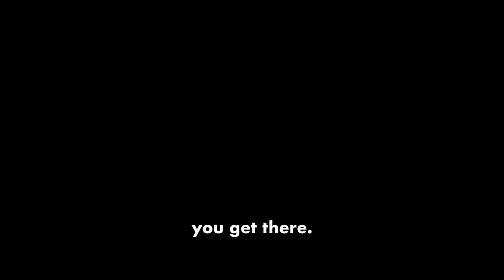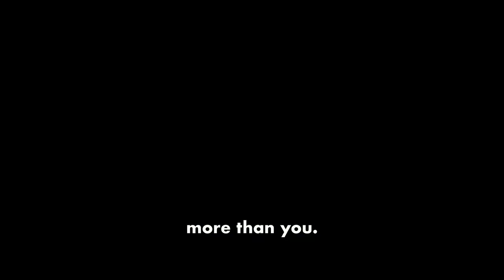The Secrets to Staying Motivated (YouTube Edition)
Here are The Secrets to Staying Motivated (YouTube Edition)

In this enlightening video, "The Secrets to Staying Motivated (YouTube Edition)," we delve deep into coaching techniques that will help you discover your purpose and ignite your drive. Are you struggling to find your why or seeking inspiration to fuel your passion? Look no further! We explore powerful strategies to cultivate a driven mindset and ignite your potential.

Whether you’re looking to enhance your inner drive or engage in intentional living, this video is packed with insights that can transform your approach to motivation. Join us as we uncover the secrets to staying motivated, allowing you to pursue your passions with renewed energy and enthusiasm.

Discover how to harness your creativity and maintain your passion in every aspect of life. With actionable tips and inspiration strategies, you’ll learn how to ignite your fire and stay committed to your goals. Don’t miss out on the opportunity to unlock your full potential!

Tune in and take the first step towards a life filled with purpose and passion as we guide you through the secrets of staying motivated in the YouTube edition!

Looking to grow your YouTube Channel?
Service I provide is Script writing, Thumbnail, and Editing Videos.